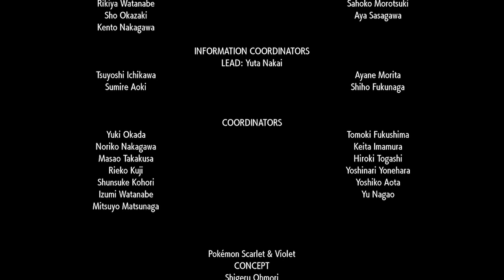Pokemon Purpur: Ende